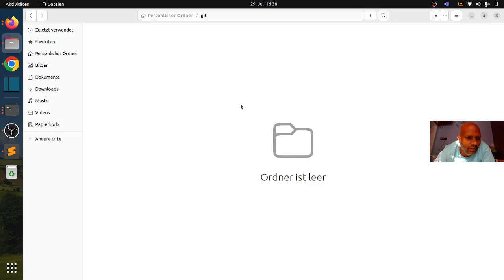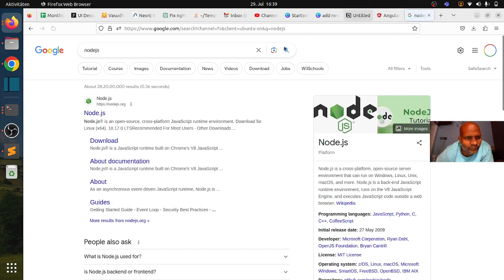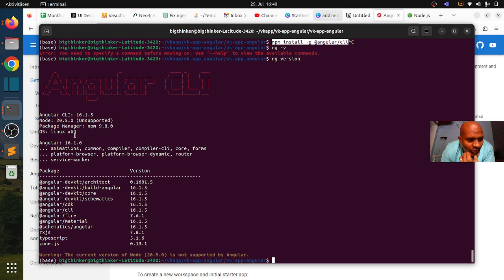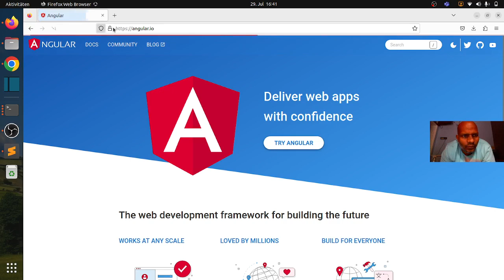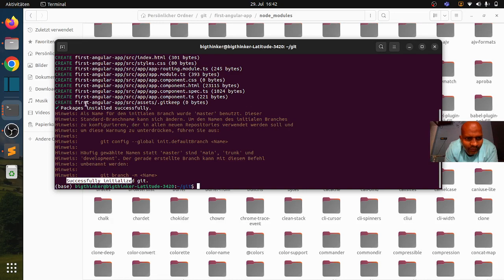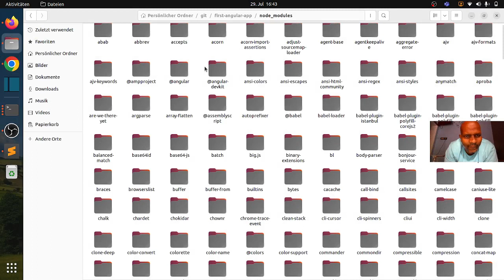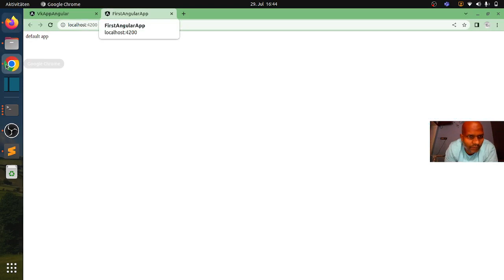🔥 Begin Your Angular Journey from Scratch in Tamil! Your First Application Setup Guide 🔥 | தமிழில்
Are you an extreme beginner looking to dive into the exciting world of Angular? Look no further! 🚀 In this Tamil tutorial, we've got you covered with a step-by-step guide on creating your very first Angular application.

🎯 What's Included:
If you've always wanted to build web applications using Angular but didn't know where to start, this tutorial is tailor-made for you. We'll walk you through every single step of setting up your development environment, so you're ready to embark on your coding adventure.

🔑 Key Highlights:
- Installation Demystified: Learn how to install the necessary tools and dependencies to set up your Angular development environment effortlessly.

- Project Creation: Follow along as we create your first Angular project from scratch, guiding you through the folder structure and essential files.

- Build and Run: Discover how to build and run your application locally. You'll see your code come to life right before your eyes!

- Tamil Language Support: We understand the importance of learning in your native language. That's why this tutorial is presented in Tamil, making the learning process smooth and enjoyable.

We're here to bridge the gap between your aspirations and your coding goals. This tutorial is perfect for extreme beginners who are eager to learn Angular and create their own applications. By the end of this video, you'll have the confidence to start coding on your own.

🤝 Join us on this coding journey, and let's build your first Angular application together!

Get ready to witness your first Angular app take shape!💡🚀